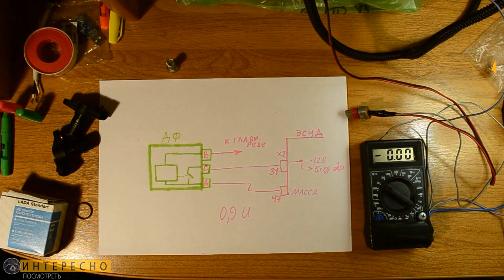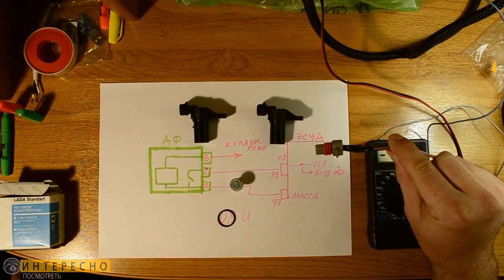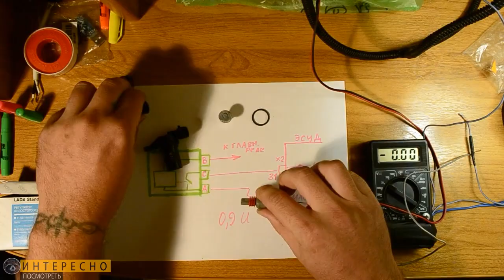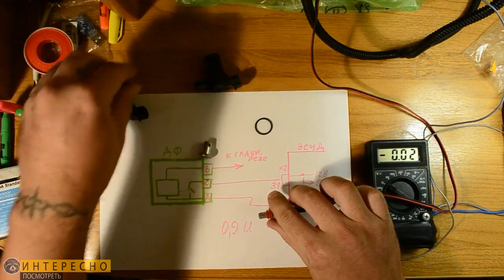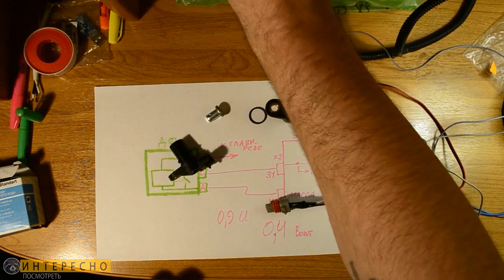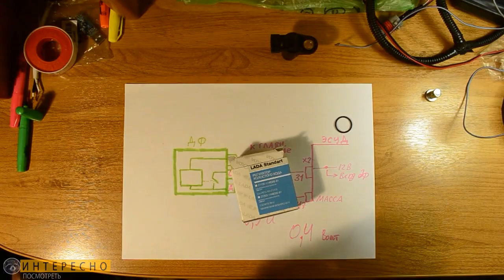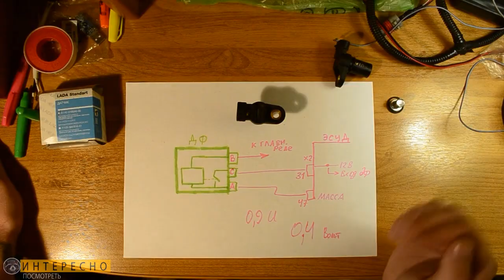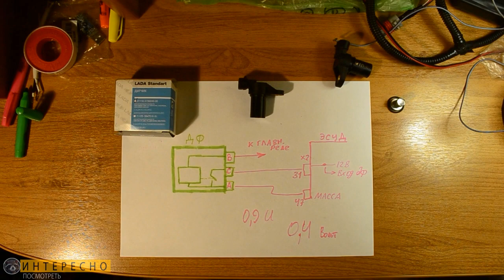Датчик фаз. Полная проверка на работоспособность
ВСЕМ ПРИВЕТ,В ЭТОМ ВИДЕО Я ПОКАЖУ КАК ДИАГНОСТИРОВАТЬ ДАТЧИК ФАЗ.ПРОЦЕДУРА НЕСЛОЖНАЯ И КАЖДЫЙ МОЖЕТ СПРАВИТСЯ С ЭТОЙ ЗАДАЧЕЙ.РЕЗУЛЬТАТ 100%.ИНФОРМАЦИЯ ВЗЯТА С ИНФОРМАЦИОННОГО ПИСЬМА АВТОВАЗА.

🔸Не забудьте посмотреть другие видео

🔸Рекомендую просматривать видео в FullHD качестве (1080p).